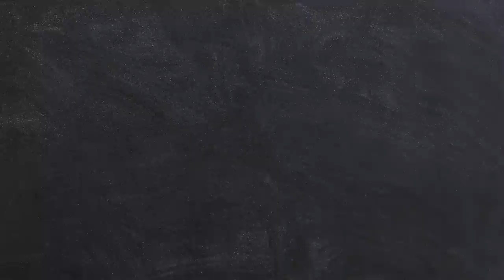Aliian- Application (Audio) {Transparent Riddim}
Song: Application
Artiste: Aliian
Producer: Richie Links
Engineer: Young School Production Richie Links
Genre: Dancehall
Year: 2018

| • Social Media • |

| Artiste | Aliian

| Visual Graphics |

By:

| Engineer and Production |